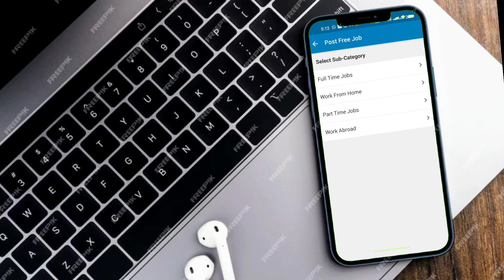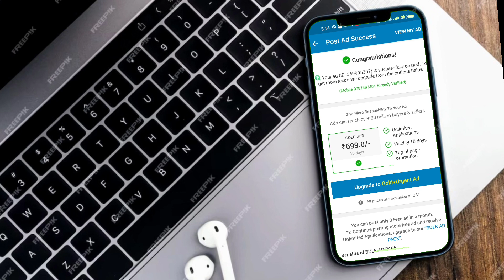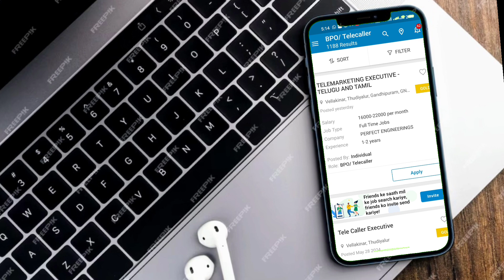how to post free ads on quikrquikr ads post sell online mobile#quikradspost